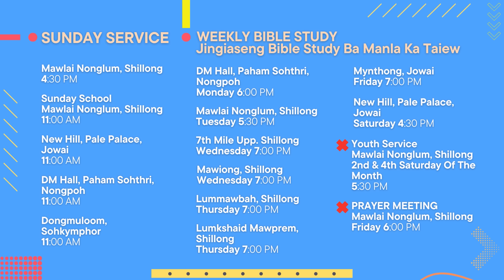TANG MARWEI BAD U BLEI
NONGKREN : PASTOR P.R.DIENGDOH